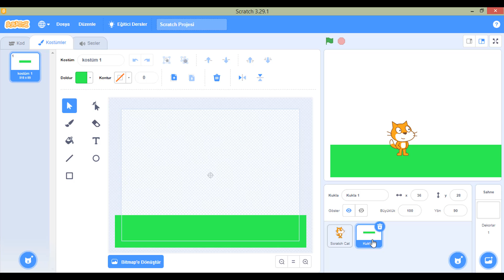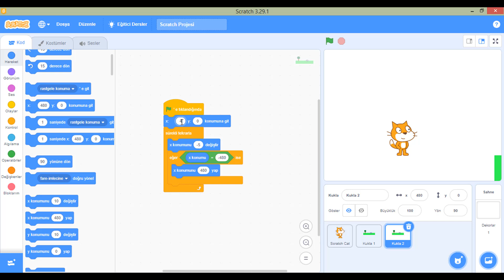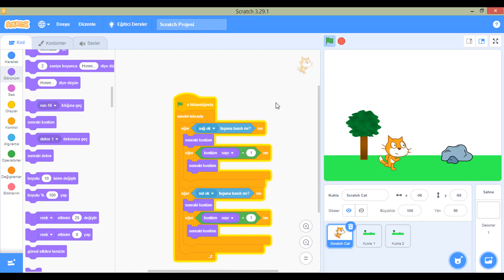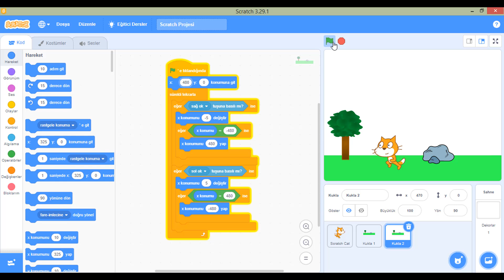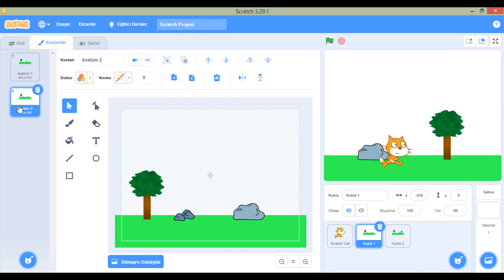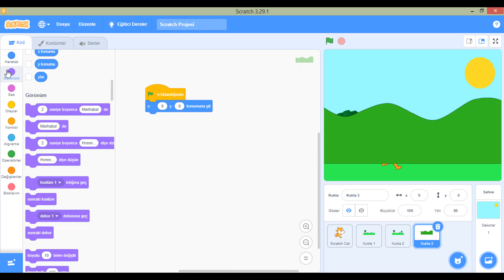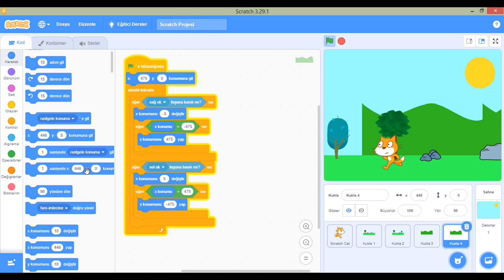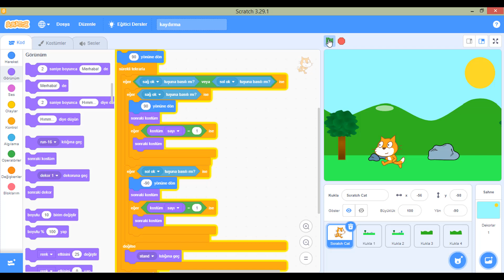Scratch Parkur Oyunlarında Arka Plan Kaydırma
Projedeki kedi kostümünü indirmek için aşağıdaki bağlantıya tıklayınız

Hareketli Arka Plan
Parkur Oyunu Yapımı
İleri Geri Arka Plan Kaydırma